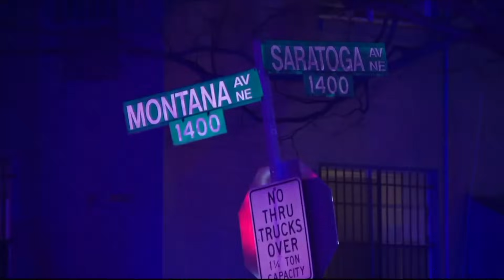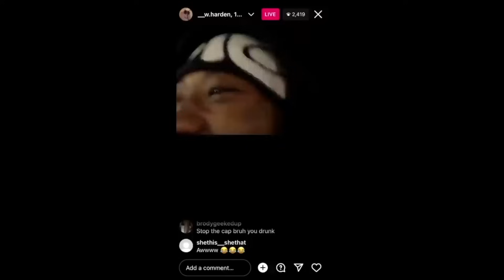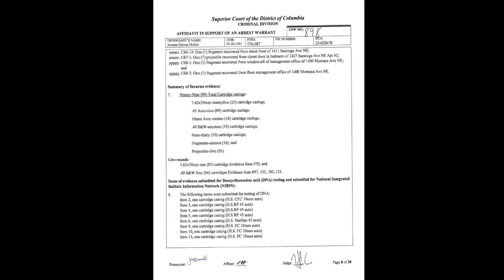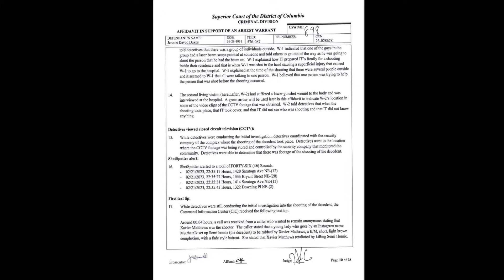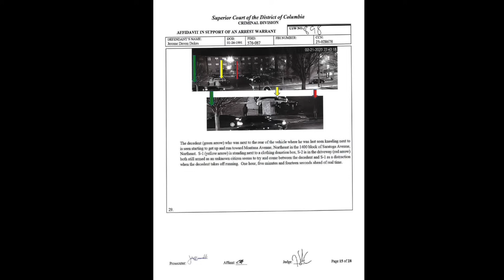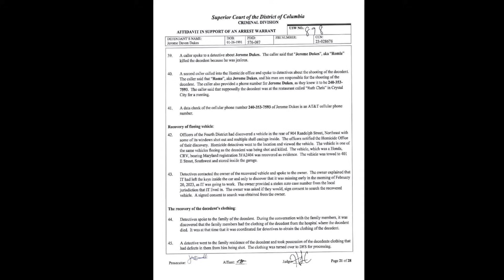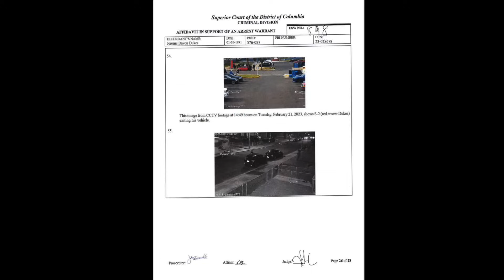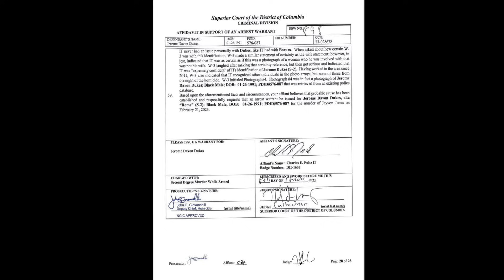The Rising & Falling of Semi Homie |Watch Who You Call Your Friends